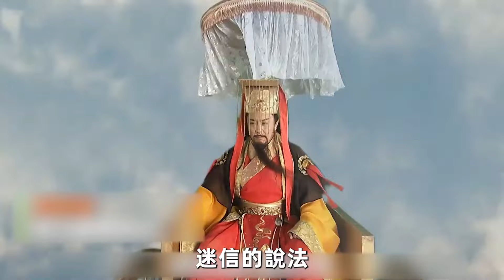中國第一大姓，人口近一億，卻從未出過皇帝，原因令人不敢相信！